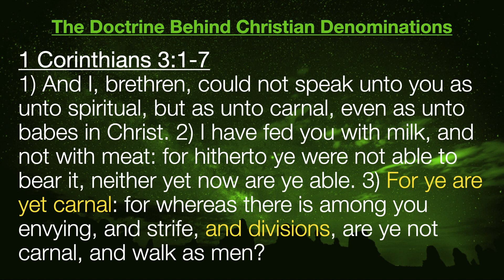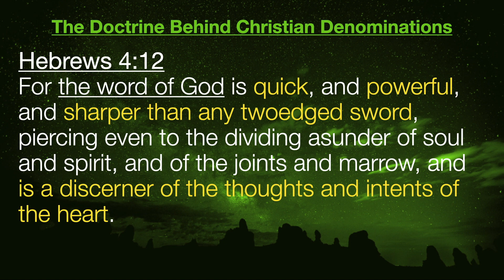Bad Religion: The Doctrine Behind Christian Denominations [New Series]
Welcome to This Week in the Word!
My mission is to encourage people to seek God through reading his word.

In this series we will be discussing religion.  There is good religion, but most is bad.  Bad religion happens when men stray from what the bible says, either add to what is said or taking away from what is said.  Either way the end result is the traditions of men.  The bible says the traditions of men make the word of God of none effect.

Religion is very dangerous.  Many people have "quit" God because of religion.  Others find a false sense of hope in religion.

Everywhere religion lines up with the bible it is good, and everywhere religion strays from the bible it is corrupt.  In this series we will be peeling back the layers of religion to expose different christian denominations and the doctrines they teach to see if they are biblically supported or man made.

What is sent may be read on one of the videos unless you say otherwise.

Rightly Dividing Tags:
rightlydividingthewordoftruth theBodyOfChrist rightlydivide rightlydividing rightdivision rightlydividingprophecyandmystery prophecyandmystery God'splan keptsecretsincetheworldbegan God'ssecretplan spokensincetheworldbegan paulineepistles paul'sletters rightlydividing101 howtorightlydividetheword whatisrightdivision?